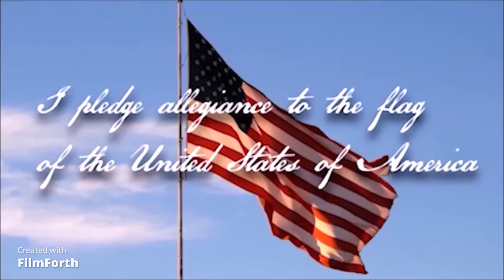Ingleside News 5-17-22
OMG we have one week left! But here is more INN!